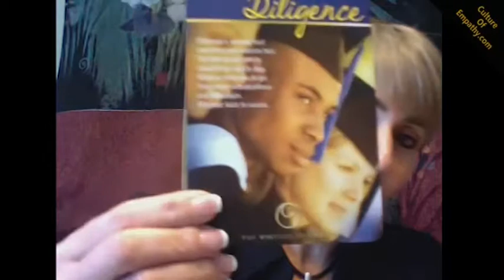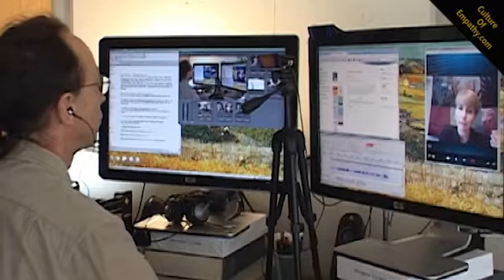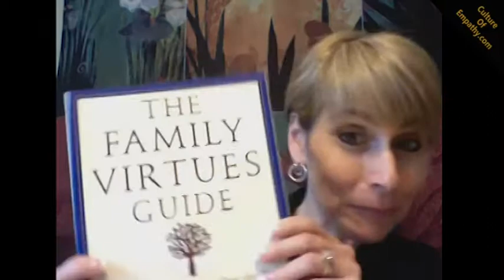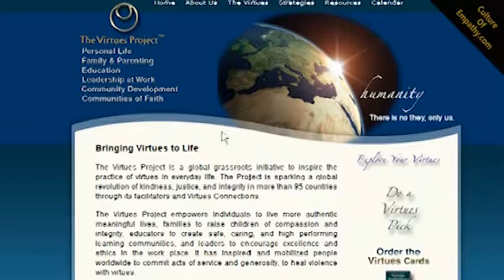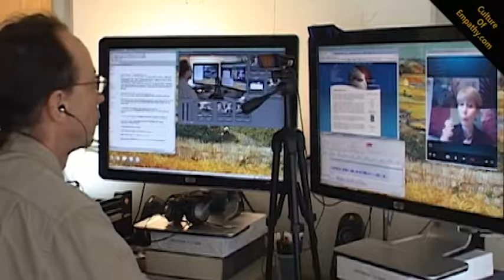Dara Feldman & Edwin Rutsch: Dialogs on How to Build a Culture of Empathy in Education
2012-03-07   Dara Feldman & Edwin Rutsch: Dialogs on How to Build a Culture of Empathy in Education

The Center for Building a Culture of Empathy - A portal for empathy and compassion related resources; art, articles, definitions, conferences, experts, history, interviews, newsletter, science, videos, etc. For more on empathy visit our website. This is part of a larger documentary project by Edwin Rutsch on the nature of empathy. We hope you'll connect and get involved in Building a Culture of Empathy.